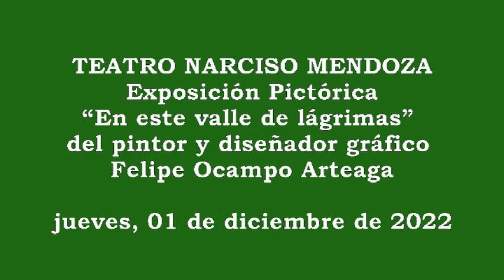2022-12-01 Teatro Narciso Mendoza Expo Pictórica